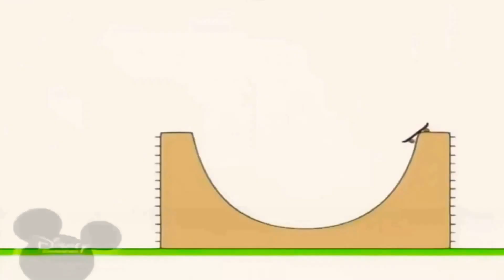29 квітня 2021 р.